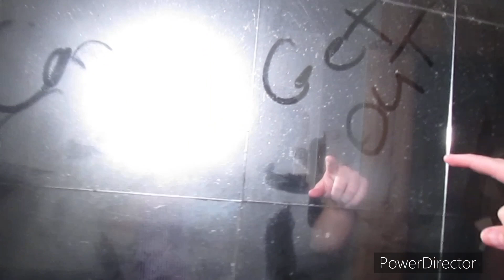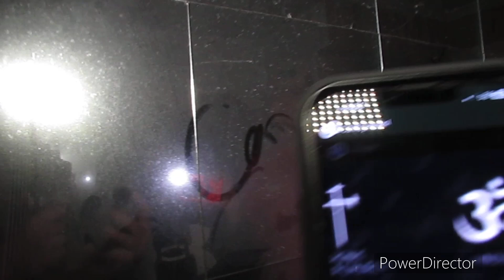Active Night At The Devils Playground House With Chris and Nubz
Chris nubz and I had a very active night here in our return to the devils playground house for another investigation so sit back and enjoy whilst we enter the lair of the devil who has taken over this house when the other spirits are trying to rest while the demonic spirit in this house tortures anybody who enters it house